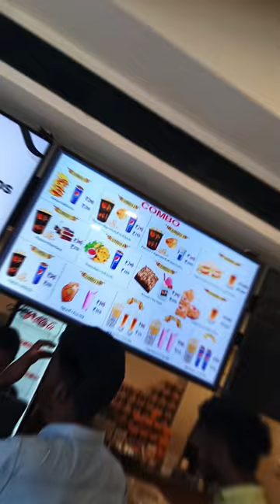Conjuring Kannappan Movie Review I Theater fort